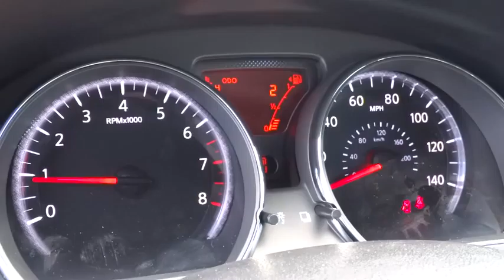2014 Nissan Versa Reno, Carson City, Northern Nevada, Roseville, Folsom A1163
2014 Nissan Versa 4dr Sdn CVT 1.6 SL - Stock#: A1163 - VIN#: 3N1CN7AP9EL855778